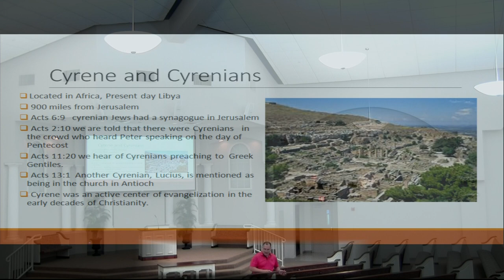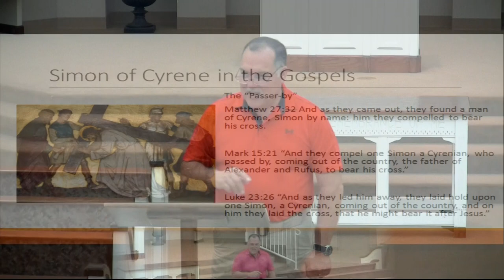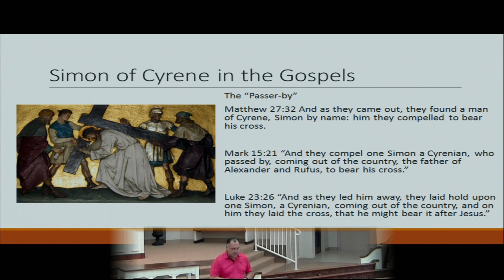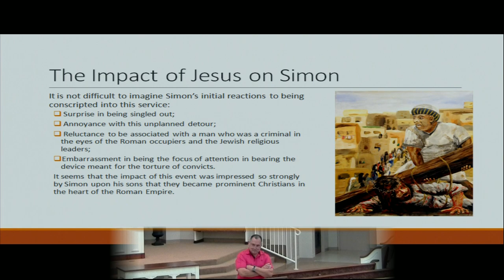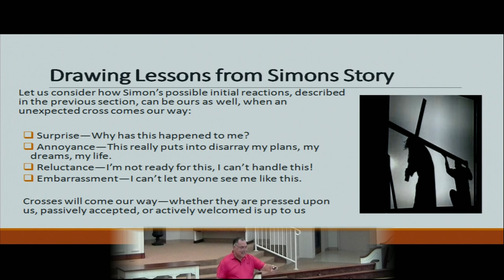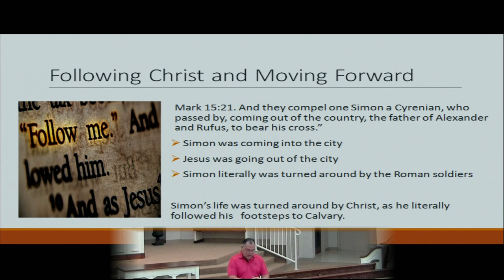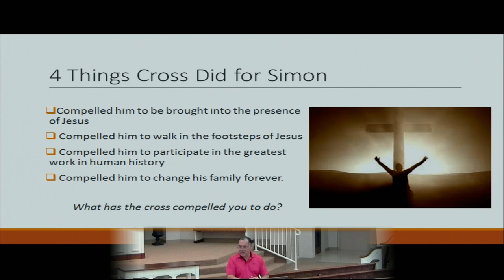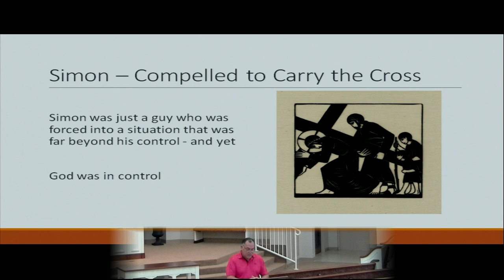Carrying the Cross with Simon of Cyrene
Teacher - Tom Riley